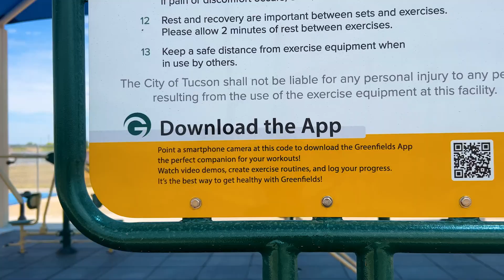CITY OF TUCSON TO CELEBRATE REOPENING OF CSM MARTIN R. "GUNNY" BARRERAS MEMORIAL PARK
City of Tucson Mayor Regina Romero, Ward 5 Council Member Richard Fimbres, Tucson Water's "Storm 2 Shade," and Tucson Parks and Recreation are pleased to announce the grand reopening of CSM Martin R. "Gunny" Barreras Memorial Park, located at 5890 S. Campbell Ave. This park was developed and renovated to provide beautiful, safe, and enjoyable outdoor spaces for the community. This park features a variety of new amenities, including a new playground with shade, a new ramada, and a splash pad. The project was primarily funded by a $7.04 million budget allocated from the 2018 voter-approved general obligation bond dollars. In addition, the park is a recipient of a $500,000 Arizona State Parks American Rescue Plan Act Grant, $150,000 of American Rescue Plan Federal funding for fitness equipment, and $220,282 from Tucson Water's award-winning "Storm 2 Shade" Green Infrastructure funding.